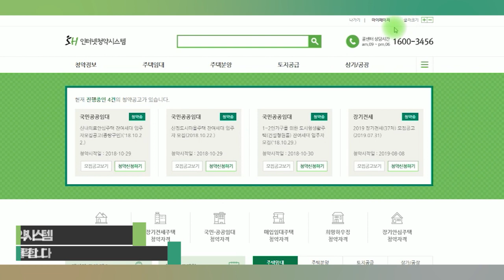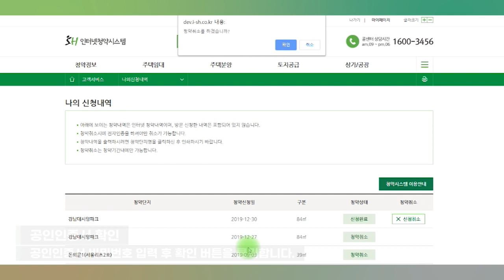[SH 동영상매뉴얼] PC에서 인터넷 청약 확인 및 취소하는 방법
인터넷 청약 확인 및 취소 방법을